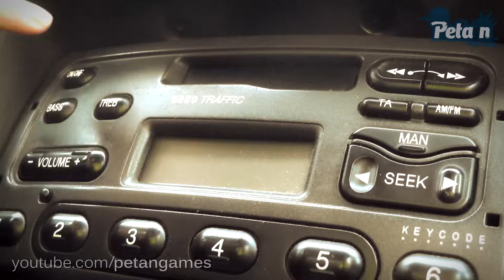MUZIKA | PEŤAjN #41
POUŽITÁ HUDBA
► Johny Machette - Se zblázním
► Rusko - Skanker